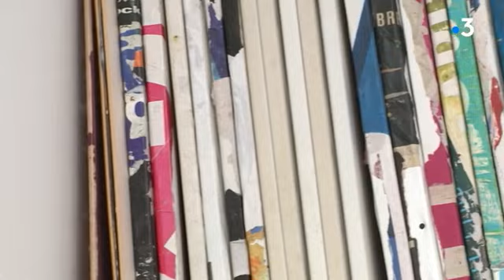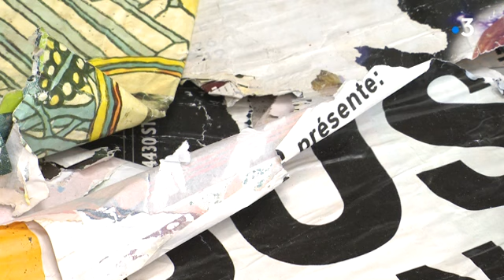portrait de Christian Gastaldi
portrait de Christian Gastaldi, collagiste